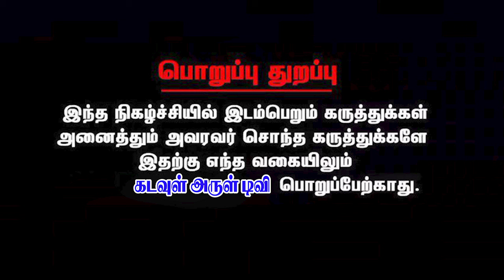2024 எப்படி? தமிழக முன்னாள் முதலமைச்சர் எடப்பாடி பழனிச்சாமி ஜாதகம்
#2024 எப்படி? தமிழக முன்னாள் முதலமைச்சர் எடப்பாடி பழனிச்சாமி ஜாதகம் edappadipalanisamy aiadmk mgr mpelection 2024elections எடப்பாடிபழனிச்சாமி kadavularultv @KadavulArulTV

உங்கள் தாம்பரம் ஈசநேசன் நடத்திதரும்,  கை இராசியான முறையில் தமிழ் அர்த்தங்களுடன் திருமண வைபவம்,  நிச்சயதார்த்தம்,  கணபதி ஹோமம்,  நவக்கிரக ஹோமம்,  அனைத்து பரிகார பூஜை, மற்றும் ஹோமம்,  சுதர்ஸன மூலம் மந்திர ஹோமம்,  ஆலய கும்பாபிஷேகம், சுவாமி திருக்கல்யாணம்  சிறப்பாக செய்திட அணுகவும்,  புதிதாக ஜாதகம் எழுத,  துல்லியமாக பலன் அறிய, அணுகவும், முன் அனுமதி பெற்று வரவும், 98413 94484, 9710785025,  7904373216,

Instragram:

 / kadavularul.  .

Kadavul Arul Tv Team ( INSTA ID  :

 / kadavularultv   )
Kadavul Arul Tv Team ( TWITTER ACCOUNT  :

 / kadavularultv   )
Kadavul Arul Tv Team ( Facebook:

Join Kadavul Arul Tv Squad Membership:

 / kadavularultv

Kadakam கடகம் Rasi 2024 Tamil Today
Makaram மகரம் Rasi 2024 Tamil Today